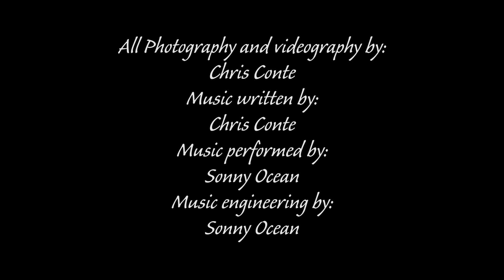TSC: Maryland 4.10-11.2021